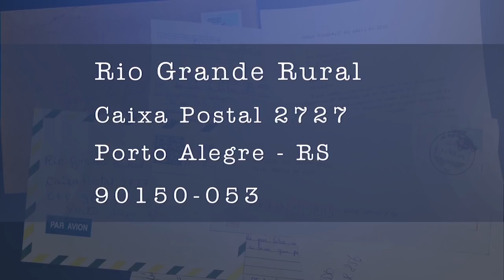Rio Grande Rural #1051 03/02/19 4º bloco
Receita: Bilharaco de Abóbora

A Ilha dos Marinheiros é considerada um patrimônio do município de Rio Grande, por conservar a cultura herdada dos imigrantes que se estabeleceram na região. E isso se expressa também na culinária. Como é o caso do bilharaco, um bolinho frito a base de abóbora. Confira como preparar essa receita tradicional da região. Victória Salomão/Rafael Dias

Programa #1051